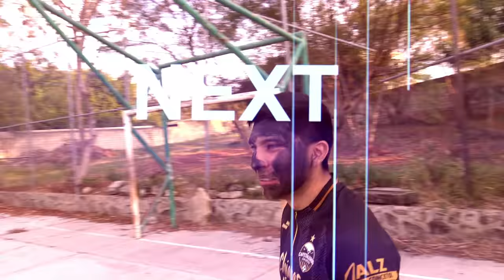🔥RETO DE LAS DOMINADAS CON EL CREW ⚽